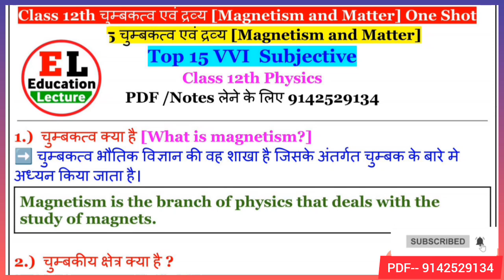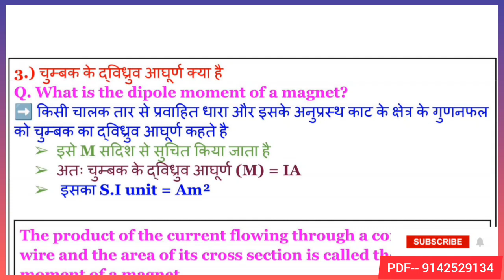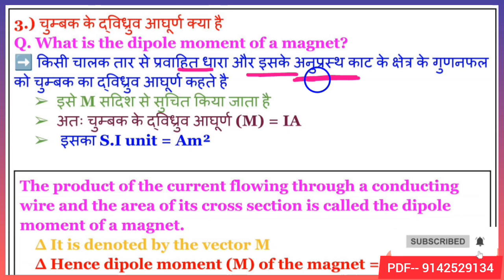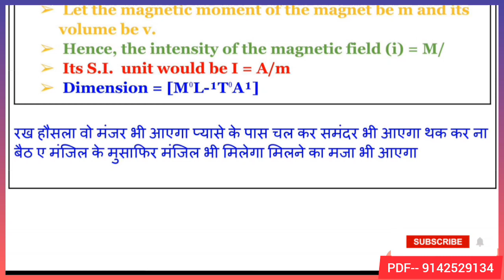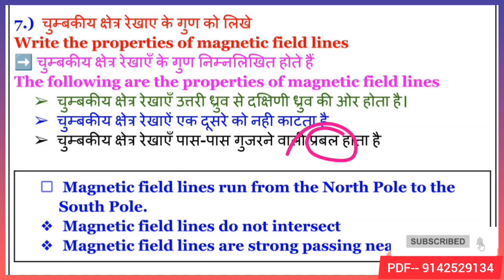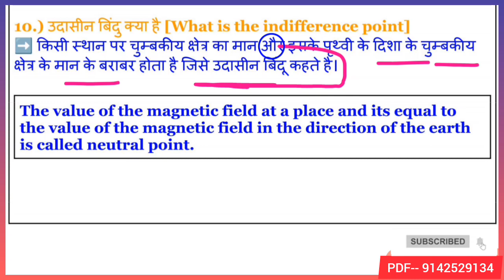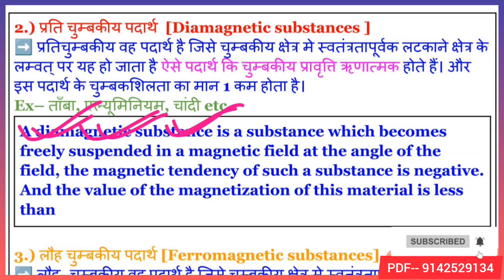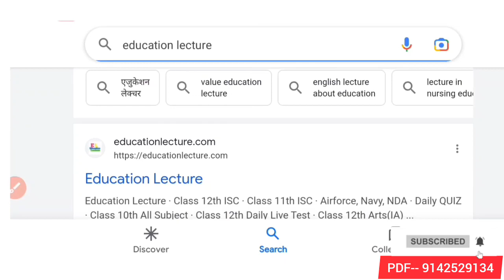चुंबकत्व एवं द्रव्य (Magnetism And Matter) VVI Subjective Question Answer | one shot video physics